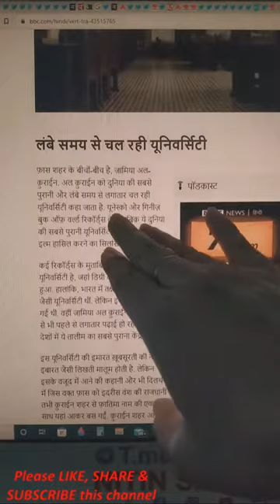13 BBC against Nalanda Vishva Vidhyalaya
13 BBC against Nalanda Vishva Vidhyalaya, Uttarpradesh Election,